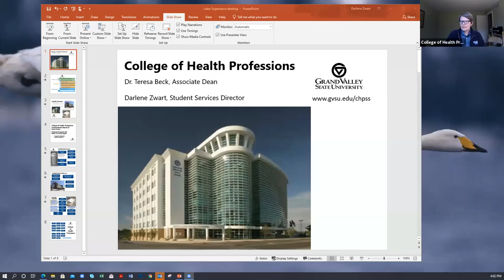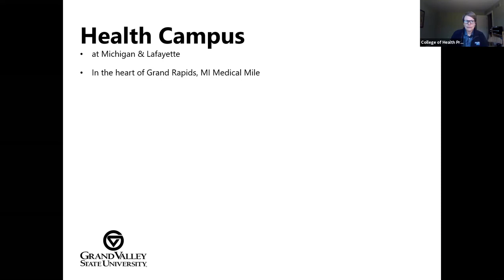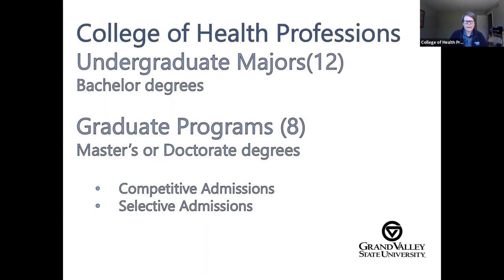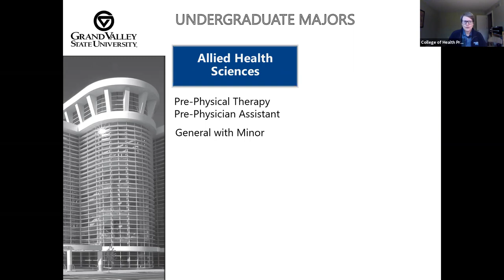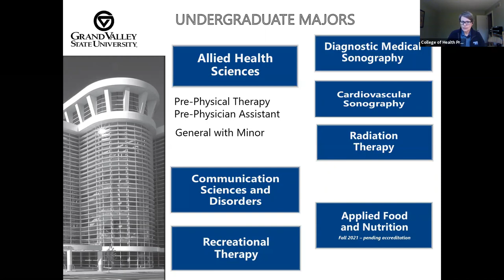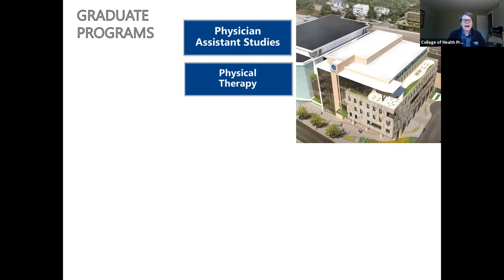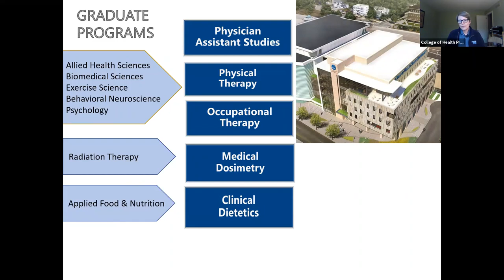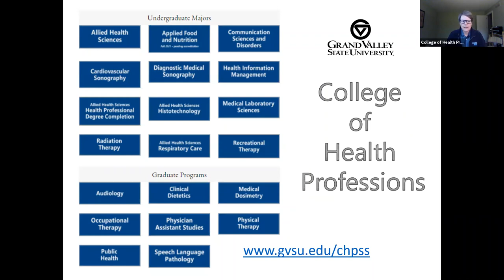College of Health Professions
Learn about the bachelor, masters and doctorate programs within the College of Health Professions.